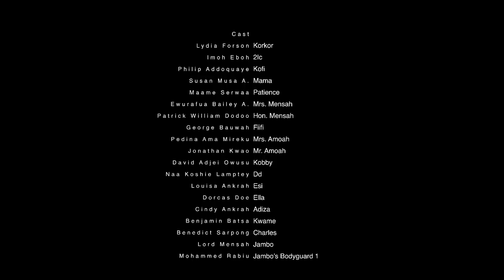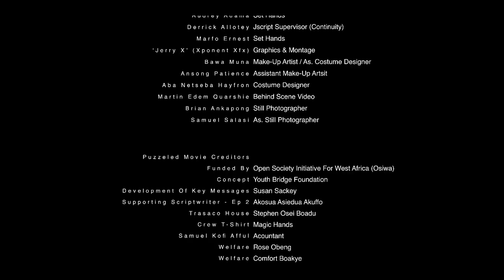PUZZLED S01E011 - The Devil You Know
THIS IS EPISODE ELEVEN of PUZZLED - Would KORKOR COFIE be able to stop the illegalities in our society?  The unfolding Puzzle takes a twist. Enjoy watching and PLEASE KEEP THE COMMENTS COMING.